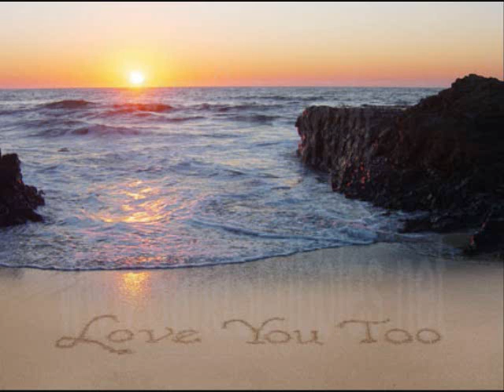Mr Traybird wrote/played/ When I Look Into Your Eyes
Tracy Crouch/ wrote this song// I will add..Bass, Lead, Drums..later...